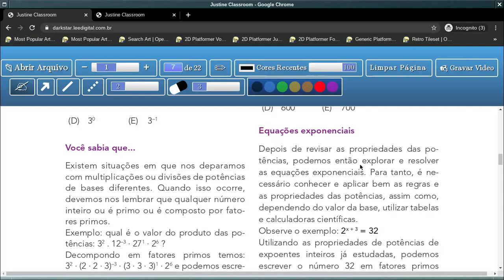Tema 1: Crescimento/Decrescimento Exponencial - Aula 5